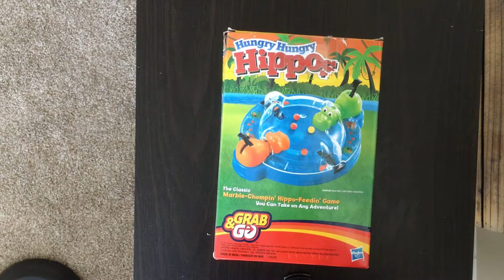Hungry Hippos Grab and Go Game is JUNK!